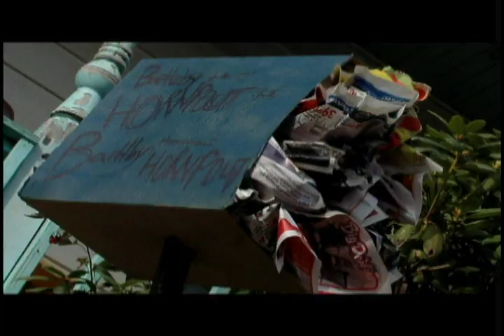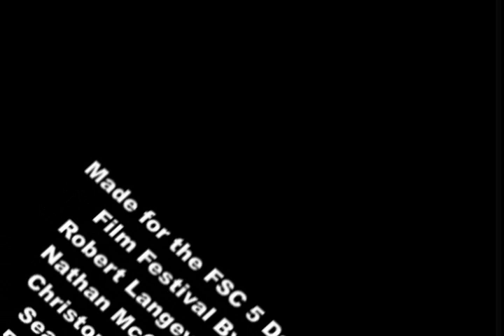The House on Hornpout Hill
The Bartlebees and the Hornpouts have lived together for as long as either of them can remember, but maybe thats the problem.